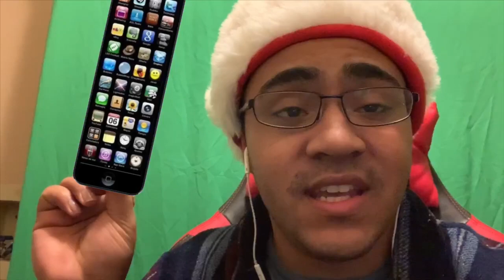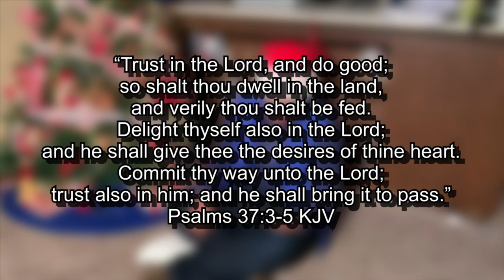Giving Presents 🎁 to my most ACTIVE SUBSCRIBERS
| Stalk me on          |
         |  SOCIAL MEDIA   |
o(")(")

Like me on Facebook (HayKayNC)

Add me on Snapchat (HayKayNC)

I love all of you K9s with all my Heart, that’s why I want all you to be born again. Only then will you truly understand your purpose in life and in my eyes become a TRUE K9!

“If you confess with your mouth that Jesus is Lord, and believe in your heart that God has raised Him from the dead, you will be saved.” -Romans 10:9

“Jesus said ‘I am the way, and the truth, and the life; no one comes to the Father, but by me’.” -John 14:6

(PRAY THIS PRAYER)
Dear Jesus, I am a sinner. I believe that you died and rose from the dead to save me from my sins. I want to be with you in heaven forever. Jesus forgive me of all of my sins that I have committed against you.
I here and now open my heart to you and ask you to come into my heart and life and be my personal Lord and Savior.  In your name Jesus,  Amen